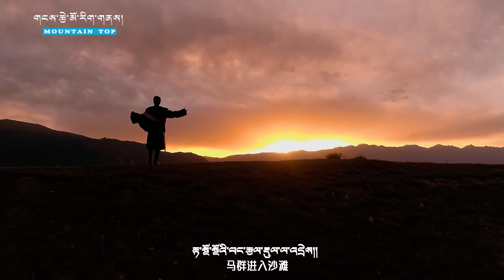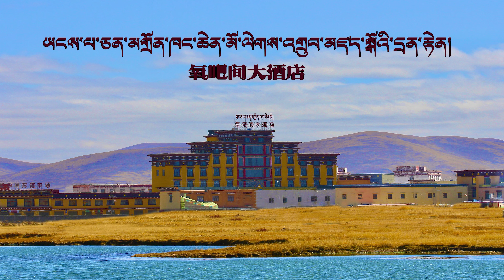SHERTEN sings with KHAWA DHONDUP "New Song" ཤེར་བསྟན་དངཁ་བ་དོན་འགྲུབ། རི་སེར་ལྡན་ཚང་། 4K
ཤེར་བསྟན་དངཁ་བ་དོན་འགྲུབ། རི་སེར་ལྡན་ཚང་།